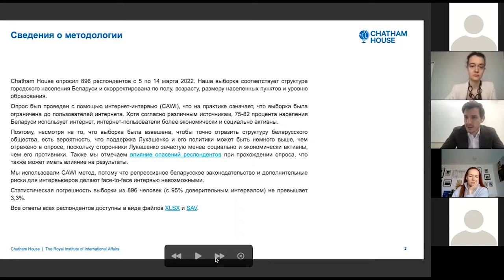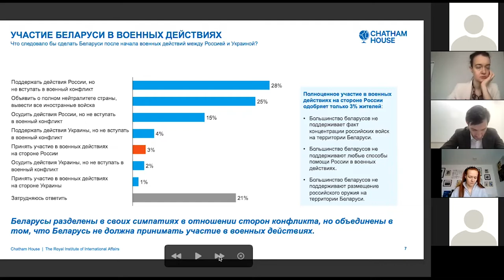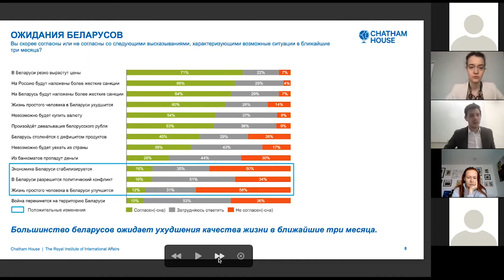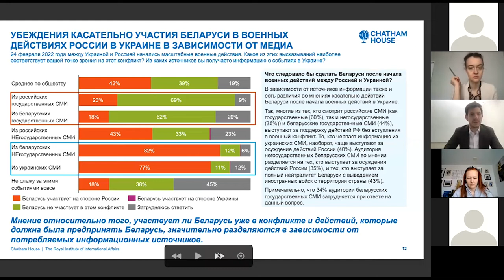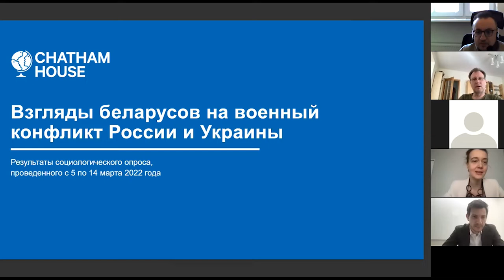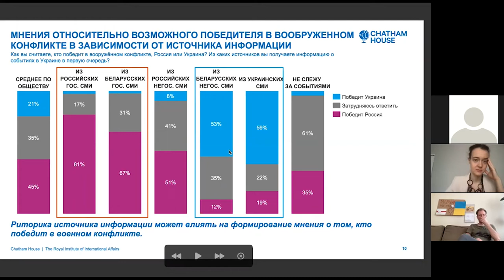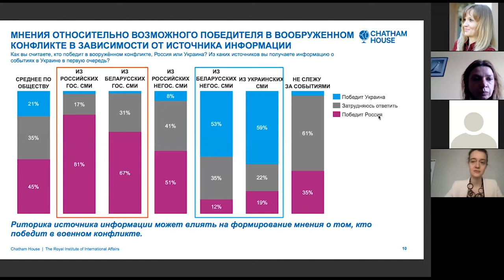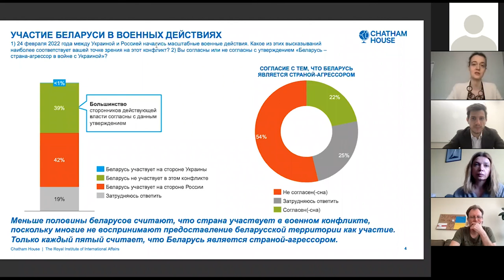Chatham House: what do Belarusians think about the war in Ukraine?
-How do Belarusians feel about the military conflict between Russia and Ukraine?
- What would they expect from the Belarusian authorities in this war?
-What sources do Belarusians use to learn about the war?

Speaker: Ryhor Astapenia, director of the Belarusian Initiative at Chatham House.